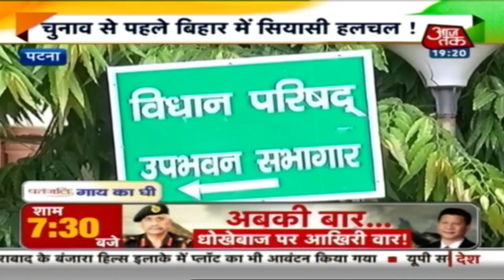रूस ने चीन को क्या सन्देश दिया? | Desh Tak with Chitra Tripathi | 23 June 2020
LAC पर चीन से तनाव के बीच भारत के केंद्रीय रक्षा मंत्री राजनाथ सिंह रूस में विक्ट्री डे के जश्न के लिए मॉस्को पहुंचे हैं. इस दौरान राजनाथ सिंह ने रूस के उपप्रधानमंत्री युरी इवानोविक बोरिसोव से मुलाकात की. बाद में राजनाथ सिंह ने प्रेस को संबोधित किया और बोले कि भारत और रूस के बीच विशेष सहयोग है और उनकी डेप्युटी पीएम से मुलाकात सकारात्मक और संतोषजनक रही है. देखें और क्या बोले राजनाथ सिंह.